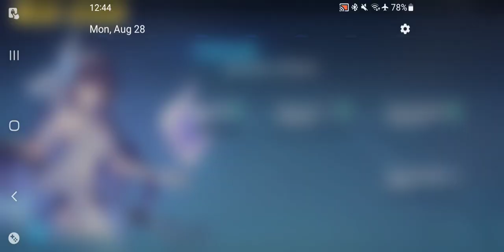Honkai Impact 3rd - Herrscher Of Rebirth Team Synergy(Support) Tutorial Gameplay